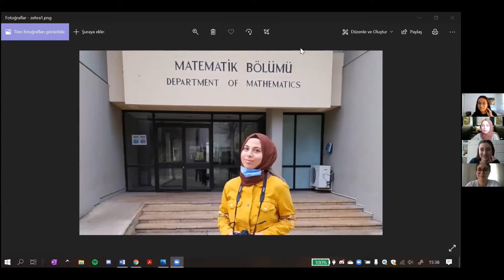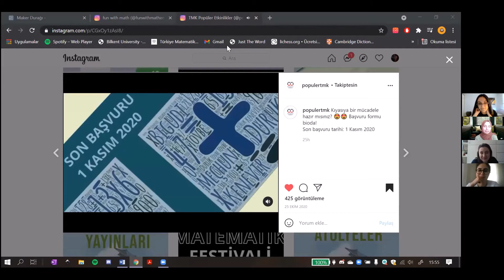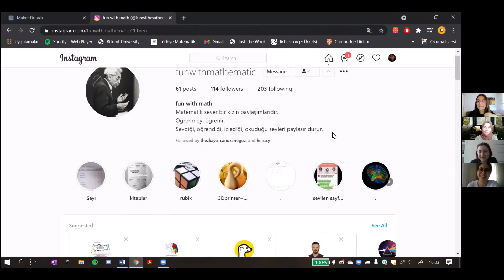Zehra Kaya ile Biz Bize | Matematik Türkiye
Aşağıdaki hesapları takip ederek bize katılabilirsiniz.

Türkiye Matematik Kulübünün etkinliklerinden haberdar olmak için ilgili bağlantılara tıklayarak e-posta ağına veya duyuru gruplarına katılabilirsiniz.

Ortak ilgi alanlarından biri matematik olan kişilerden oluşan Matematik Discordu sunucusuna katılmak için

İyi seyirler.